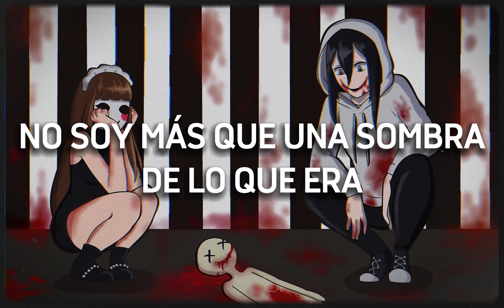Painted Smile - Madame Macabre SUB ESPAÑOL [JEFF THE KILLER]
(Aproposito, sin querer me equivoque en la palabra "ratón"
puse la tilde en la "a" y era en la "o")

//Painted Smile - Madame Macabre//
I can't even remember how it started
A nagging voice
My normal then departed from me
Primal urges spiriting my senses away
Foggy glimpses of the boy I used to be
Preyed upon by the lowest of society
They're parasitic
Demanding your conformity
Pushing limits
Ripping through
The last shreds of my humanity
I'm not but shadow of what I was
And I'm hellbent and headed for you
Surely you've realized that there's no way out of this alive
Cause it's time
For you to "go to sleep"
Climbing through your window pane
I'm creeping closer, can you hear me?
Go on, mock me! Say I'm insane!
But it's you who's caught in my game
Cat and mouse a lovely circle
What your tongue!
Those words are hurtful
Hush now, won't you stay a while?
Join me with a painted smile
Tragic faces stationed at my bedside
Warm embraces hollow on the inside
And their eyes betray them
Widening with fear and worry
Fuses burn down
And my vision becomes blurry
Liars always fill me with this unchained fury
Carve this face into their darkest memories
Cause that's just showbiz
This is a divine comedy
Ready! Action!
Pray that you're fast enough to flee
I'm not entirely unsympathetic
So I'll give you the count until three
Cause it's time
What your tongue!
Patience is a virtue
When you're working on a masterpiece
And tolerance is valued
When you're working on a living canvas
Stitch my words into tender fresh
This grin will stay forever fresh
Don't be lonely, don't be jealous
Your turn is coming
How could I forget?
Still awake? Not for long!
What your tongue!